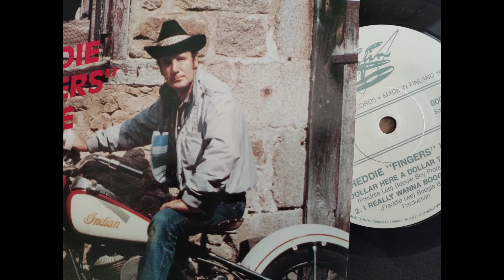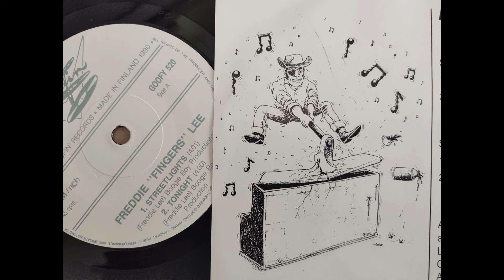Freddie "Fingers" Lee - I Really Wanna Boogie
1990 45rpm EP